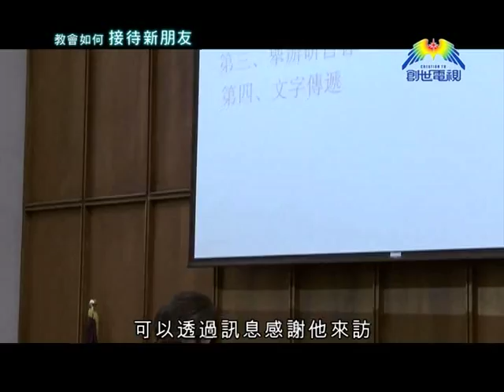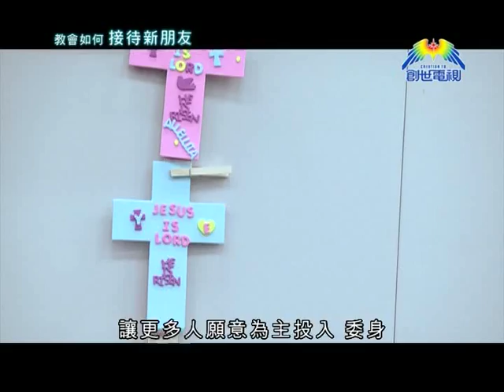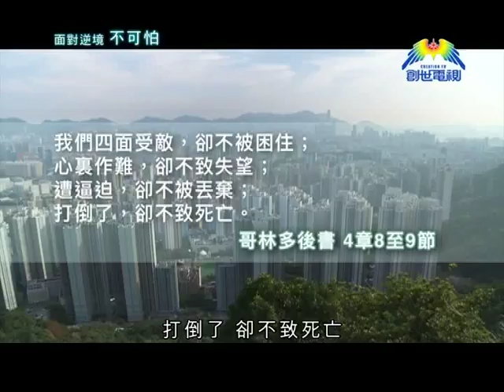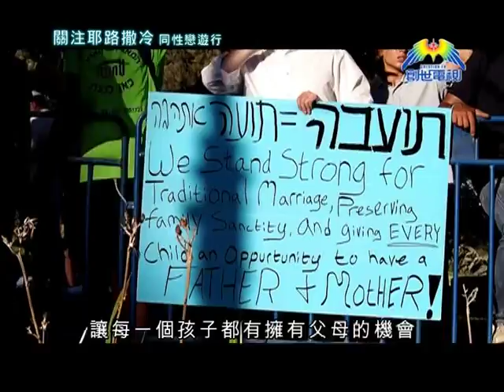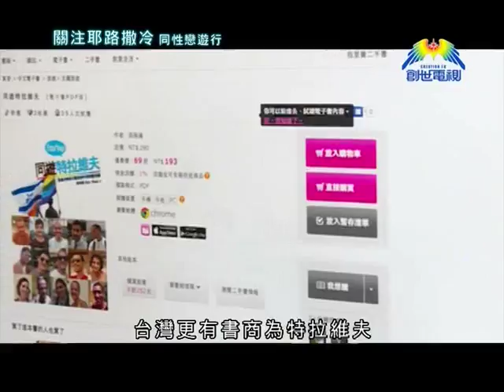第116集 美國愛地球觀察站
本集內容 :

~教會如何接待新朋友
~面對逆境不可怕
~關注耶路撒冷同性戀遊行

美國版 逢星期五 晚上10時半 （美國創世電視）
香港版 逢星期四 晚上11時  （香港創世電視）

誠邀大家提供人物故事、特別聚會或活動資訊，這些故事和資訊將有機會透過節目發放，發揮更大的影響力。